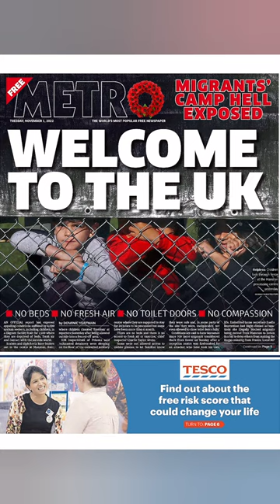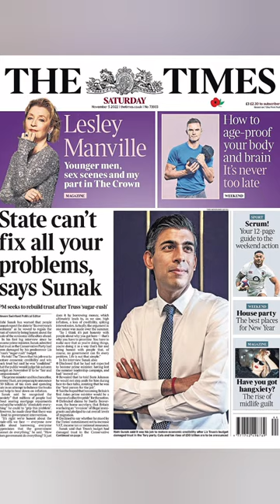Tomorrow's newspaper Today at u finger tip